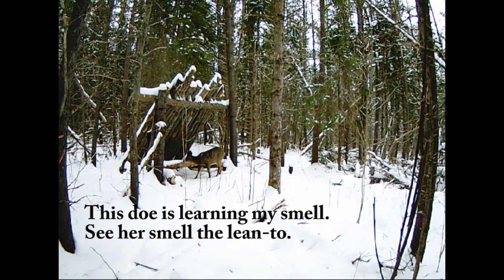Dirty Old T-Shirt Deer Hunting @ The Rustic Log Cabin Deer Hunting Camp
One of the many deer hunting tricks I use to hunt deer alone in the bush of Northern Maine.

This channel is all about building skills sets for life.

Come see what we are up to at the rustic log cabin in Maine. While we wait on deer hunting season at deer camp.

Welcome to The North Maine Woods. Join me for a common sense approach to woodsmen skills & long forgotten tricks and tips of the old woodsmen. Many things that will help you to survive in the great outdoors. Bushcraft skills for beginners and seasoned sportsmen. Deer hunting tips, fishing, scouting, and hiking tips of the trade. Real prepping skills. Off the grid common sense living skills. Easy old school woodsmen tricks and tips for winter survival situations.

Tag along and sit with me by the fire. I will show you common sense ways to make shelters, gather wood, & where to find and how to use wild tinders for easy survival winter fires. With and without flint & steel, matches, lighters, ferro rods, charred punk wood, fire roll, etc. Too many winter survival tips to list here. I will see you in the videos.